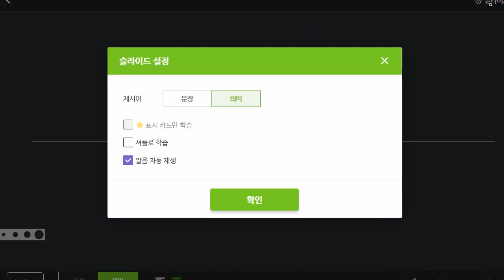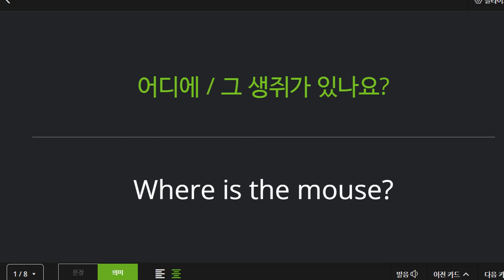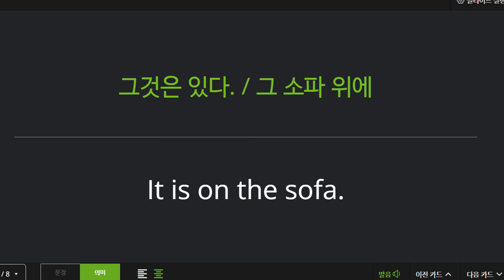신혜원 2022 03 31 보카 성취도 95